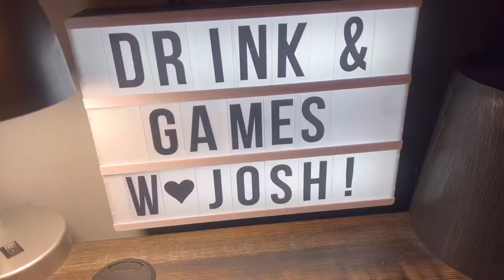Video Games Monthly March 2023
VGM comes roaring into the month of March 2023 with more Video Games! Did they deliver?

C’mon Baby! @backinthedaygamer is criminally underrated and should have hit this mark a long time ago. Drop him a sub, share some of his videos and get him there.

VGM #30 Play the past into the future.

Short Stories IPA Vol. One  6.7% ABV
Aldus Brewing Co. Hanover, PA

and on Instagram at drinkandgames

I have heard it helps small channels like mine grow.

This video was not made for kids and is not listed as so.